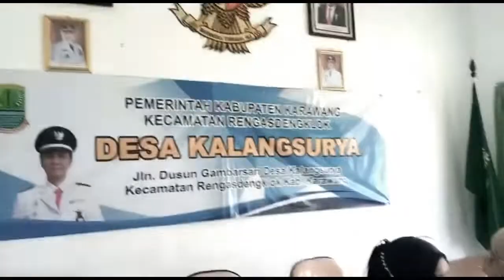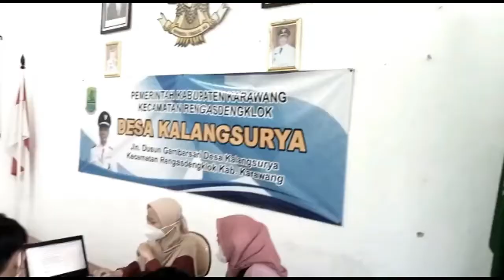111. (Part 2) KKN UNSIKA 2021 - Pelatihan Bahasa Inggris - Generasi Karawang Siap Kerja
Berikut merupakan dokumentasi hasil kegiatan KKN UNSIKA 2021 Kelompok 111 (PART 2) : PENGEMBANGAN BAHAN AJAR COURSE DESIGN OF ENGLISH FOR OCCUPATIONAL PURPOSES: PENELITIAN TINDAKAN PARTISIPATIF.

Lembaga Penelitan dan Pengabdian kepada Masyarakat (LPPM)